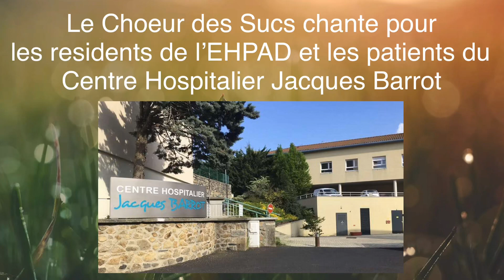Le Chœur des Sucs pour l’EHPAD J. BARROT d’Yssingeaux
Plus tard quand tu seras grand